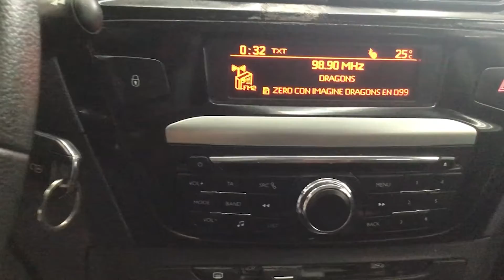Peugeot / 301/2017 - 845